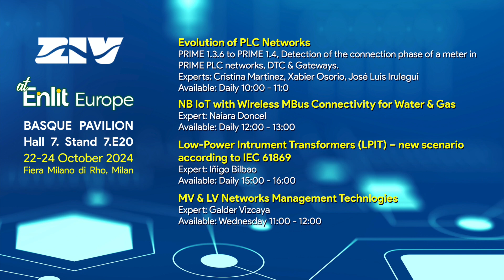Meet ZIV Experts at ENLIT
Xabier Osorio | PLC expert
1. Evolution of PLC Networks
PRIME 1.3.6 to PRIME 1.4, Connection Phase Detection in PRIME PLC Networks, DTC & Gateways
Experts: Cristina Martinez, Xabier Osorio, José Luis Irulegi
Available: Daily 10:00 - 11:00

2. NB IoT with W  M-Bus Connectivity for Water & Gas
Expert: Naiara Doncel
Available: Daily 12:00 - 13:00

3. LPIT - Low-Power Instrument Transformers (LPIT) – new scenario according to IEC 61869
Expert: Iñigo Bilbao
Available: Daily 15:00 - 16:00

4. Intelligence in Managing MV & LV Networks: lessons learnt from the largest ANM system running in the UK and other use cases